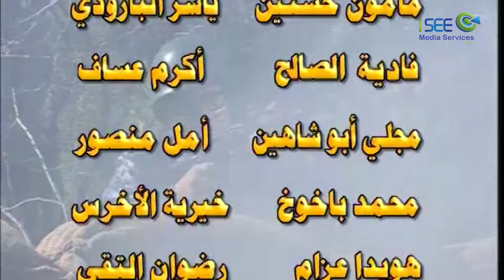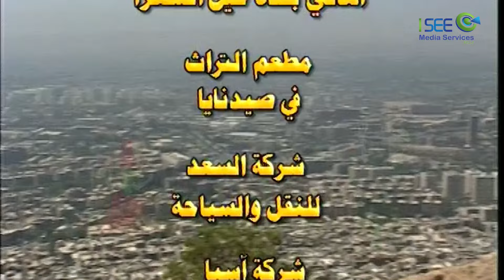مسلسل فرصة العمر - الحلقة 11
يحتوى المسلسل على مجموعة من الحلقات المنفصلة ذات الطابع الكوميدي الجميل والتي تناقش بعض قضايا المجتمع.